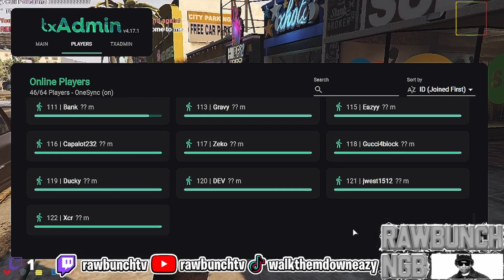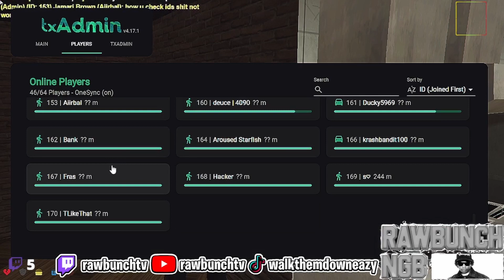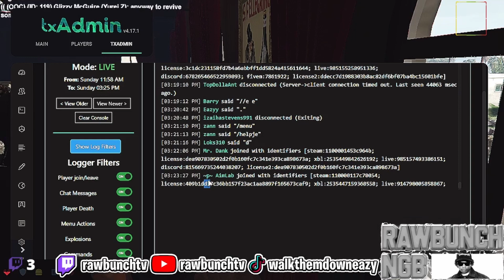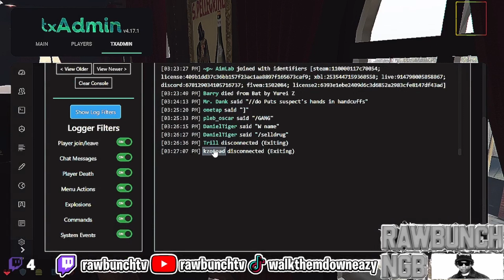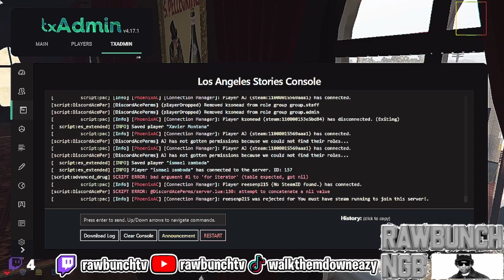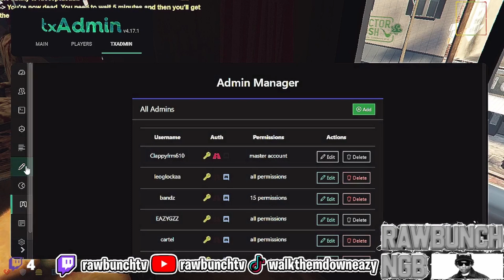|GTA RP|*THE START OF GAMBINO'S FAMILY|LA STORIES RP| *MUST SEE